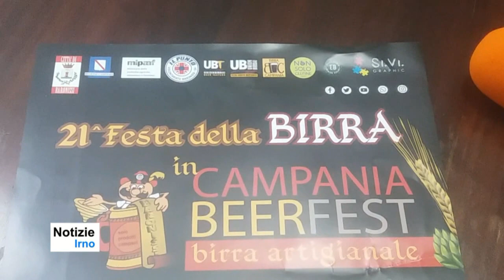21° Festa della Birra Baronissi - notizieirno.it#